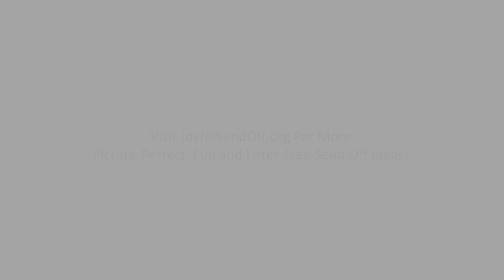JoyfulSendoff Ribbon Wands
It’s YOUR picture-perfect day! Ribbon wands are a joyful & memorable send-off that will engage all of your friends and family. And you can make them with your friends! Your send-off should have maximum impact on your guests with minimum impact on the environment. for more picture-perfect send-off ideas!